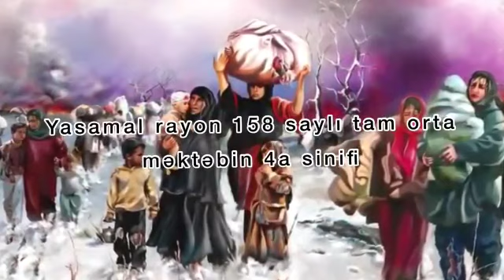"Xocalı faciəsini unutma!",158 nömrəli məktəbin 4a sinfi təqdim edir,1-ci hissə/2021/